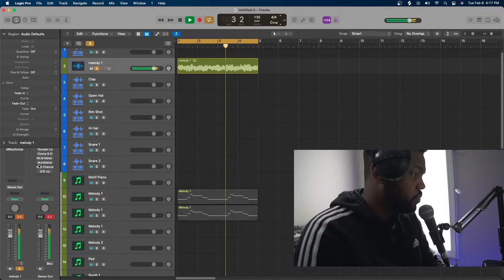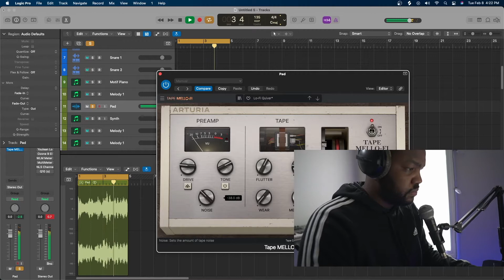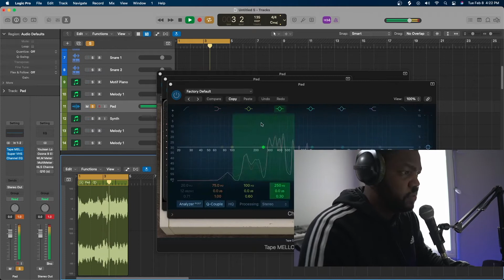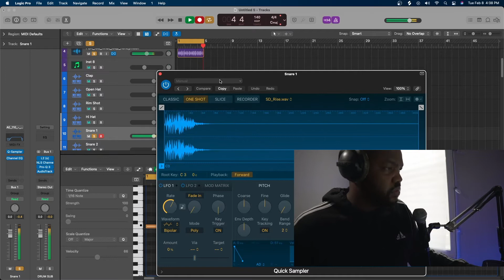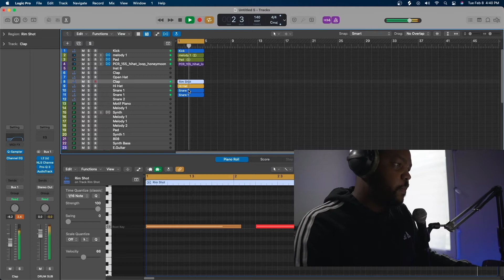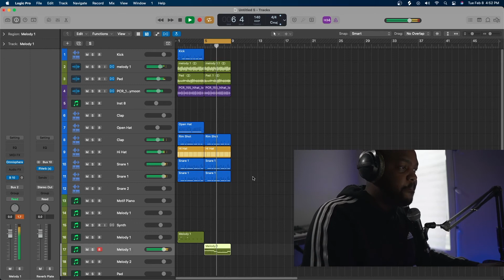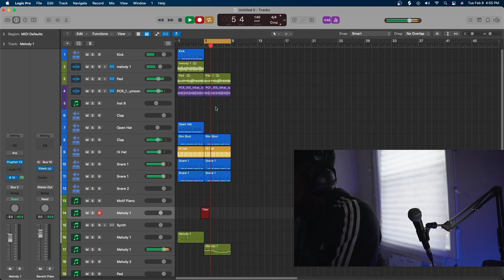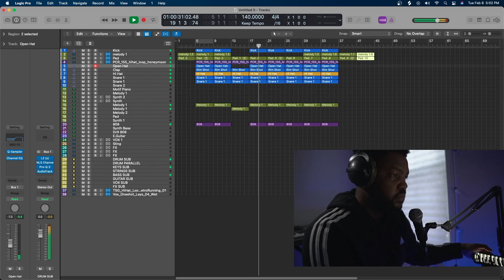Cooking Beats on Logic Pro X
⬇️DOWNLOAD AND BUY BEATS HERE:
Kevinmichelmusic.com

I’m Kevin Michel, a Music Producer/Composer from Boston. On my channel, you’ll find me making beats on the spot teaching chords, and making everything timeless!